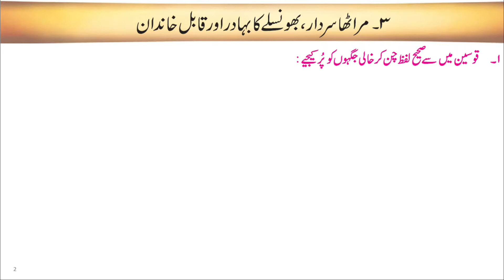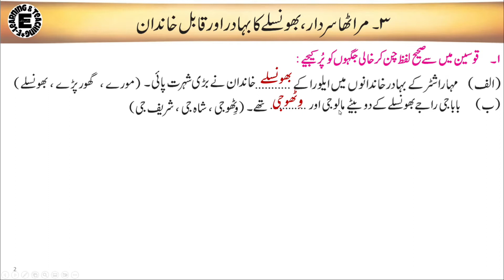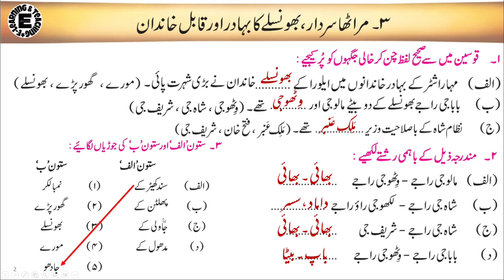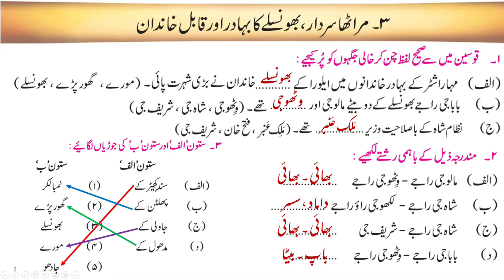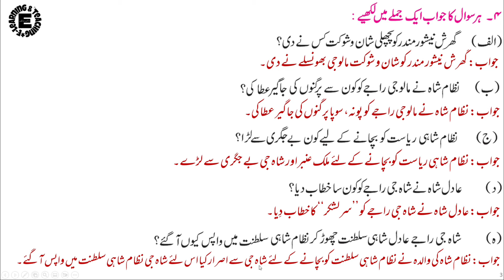4th EVS2 Chapter 3 Maratha Sardaar Bhosle ka Bahadur Aur Qaabil Khandaan Q & A